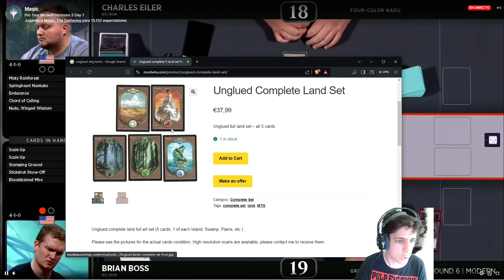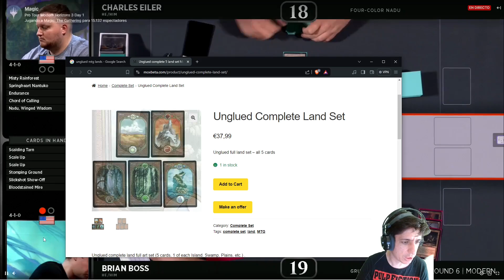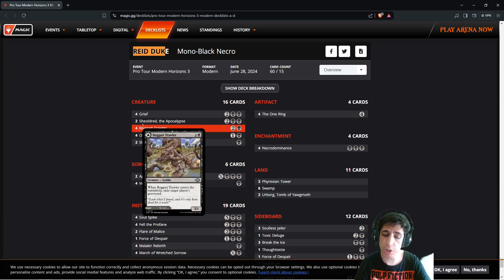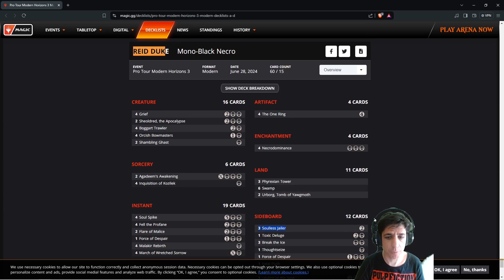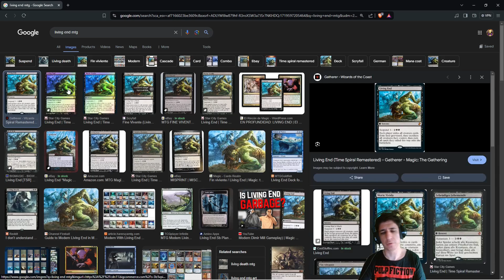Reacting Best 3 MATCHES MH3 Pro Tour Day 1 : Gruul Aggro vs Nadu - monoB vs Eldrazi - LE vs Nadu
Really the best match was Jeskai's Control ( Javier Dominguez ) vs Eldrazi Tron ( David González ) but it was TOO LONG. Also they are spanish players so I did not want to sound bias, check it out worth watching!

00:00 Gruul Aggro vs 4cNadu
10:20 monoB vs Gruul Eldrazi
44:35 Living End vs 4cNadu